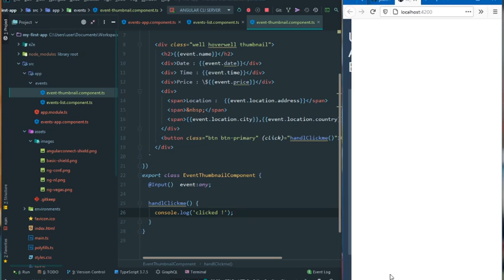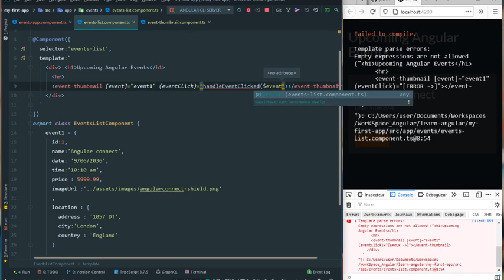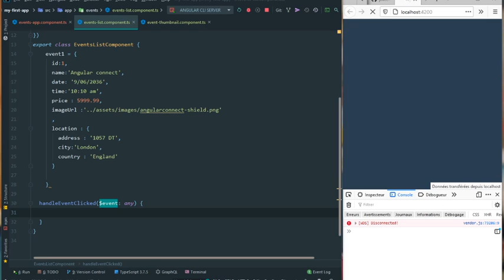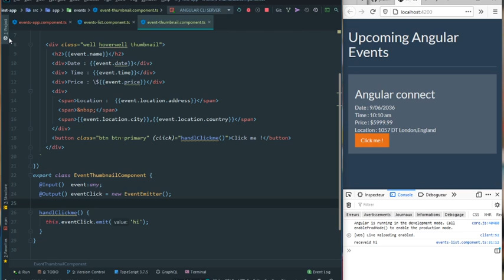Angular Fundamentals (darija) - Communicating with Parent Component using @Output -07